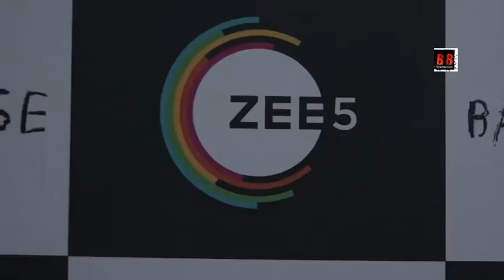Zee5 Original Barot House Special Screening | Amit Sadh, Manjari Faddnis